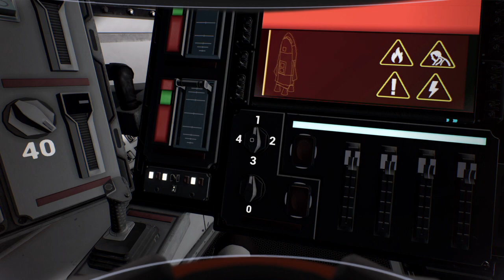It Got Intense! | Deliver Us Mars [Part 3]